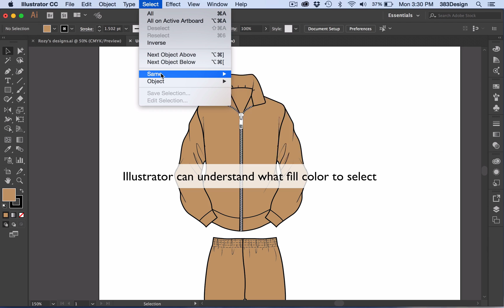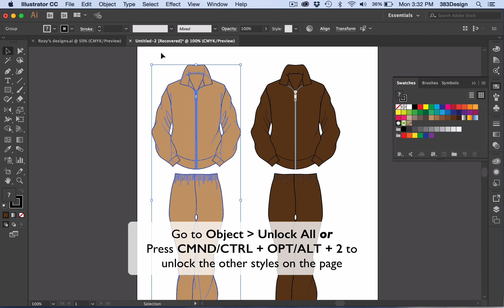How to Quickly Recolor Fashion Flat Sketches in Adobe Illustrator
Do you know how to quickly recolor fashion flat sketches in Adobe Illustrator. If you are a fashion designer industry, and you need to change color of fashion flats, this is a great tutorial for you.

In this illustrator fashion tutorial, I'll show you how to use the Select/Same function (from the Select menu or from the Control Panel) to quickly and easily recolor multiple garments in Illustrator. Plus, I'll show you a quick top to lock all the objects on the page except the ones you're working on.

Wanna see more fashion design tutorials and videos like this?